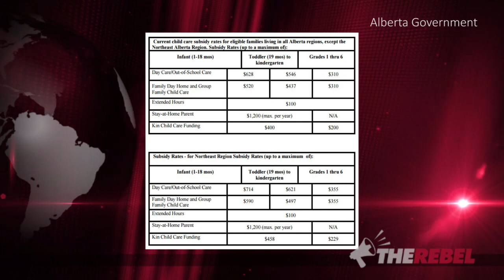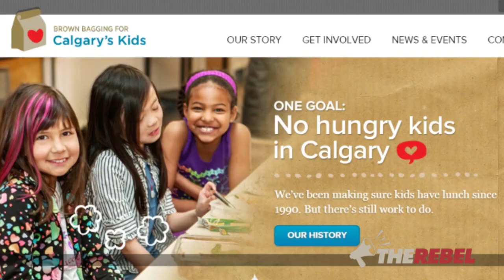Albertans can’t afford NDP’s virtue-signalling on $25 day care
Holly Nicholas reports on another taxpayer-money wasting act of virtue-signalling by the Notley NDP, this time spending money Albertans can't afford and don't need to spend on day care and free lunches. MORE